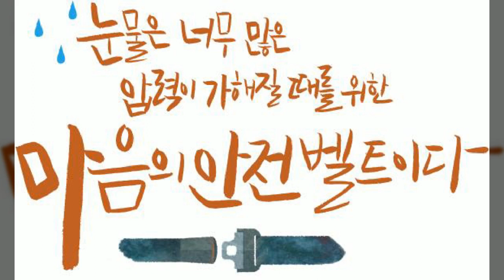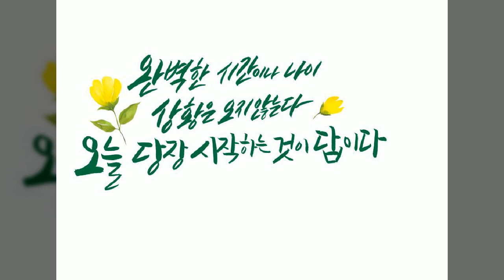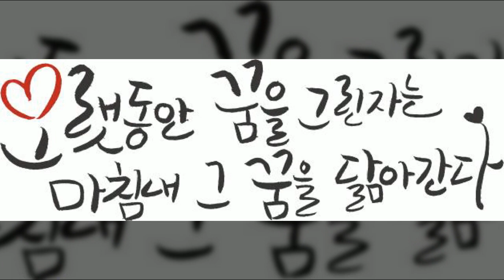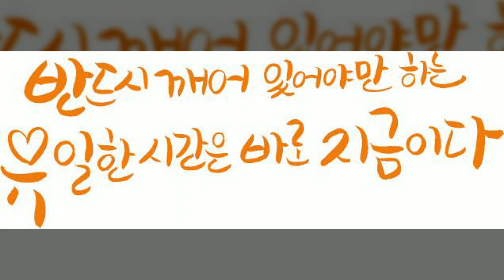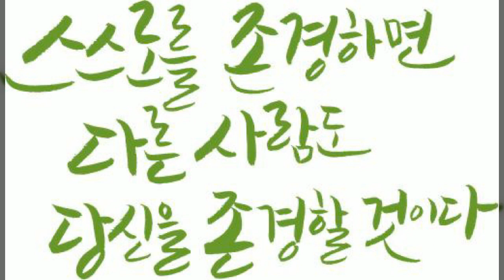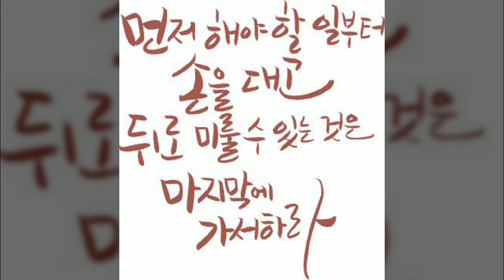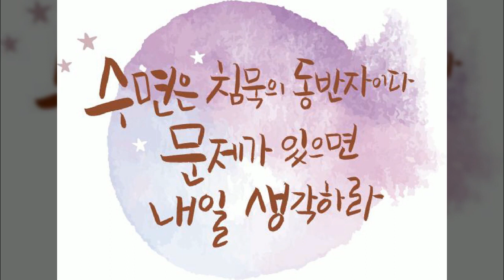지혜, 캘리그라피, Calligraphy, 감성문구, 멋진 글귀, 공유마당